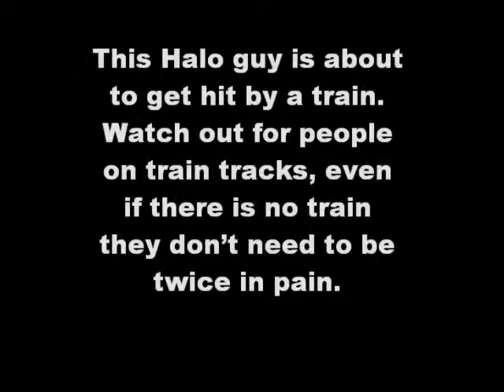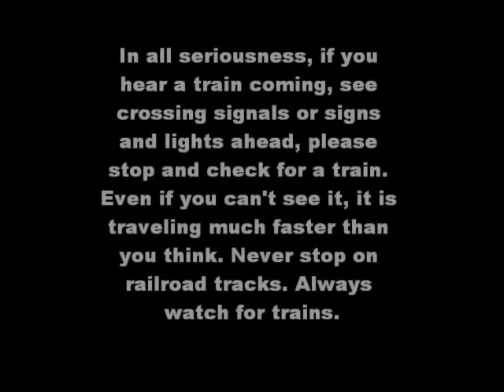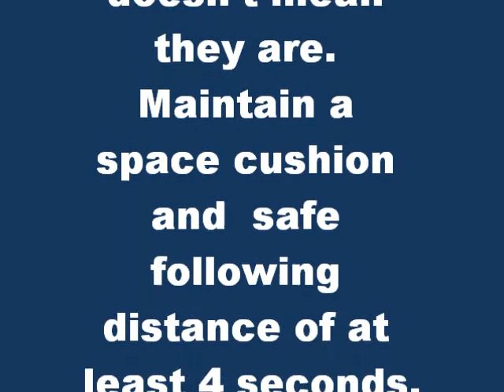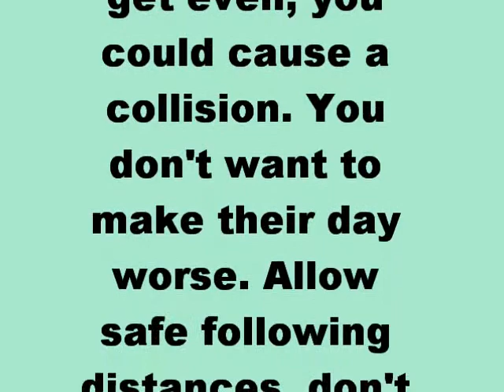Defensive Driving School Video Contest "Drivers"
Defensive Driving School Summer video contest 2010. This submission is from Mariya Carrier, Cassy Potts, and Bri DeBolt in our North Everett location. This video is about potential hazards in the road and how to avoid them.